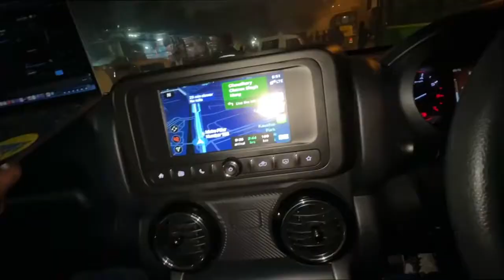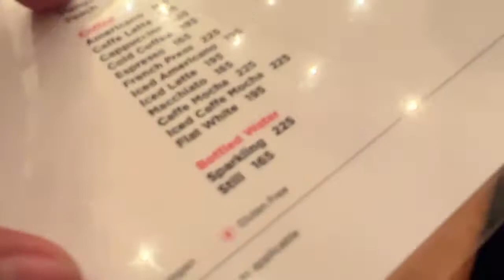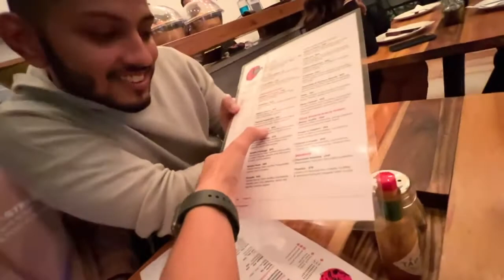suurav bahi ki Tata harrier new car delivery Indian viral video h-tech Sourav Joshi vlogs